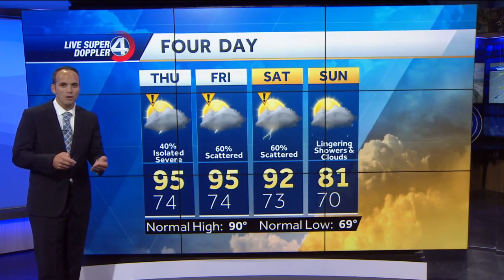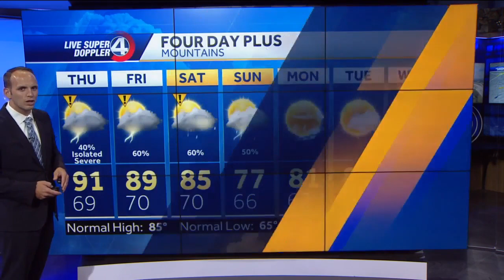Severe storms possible